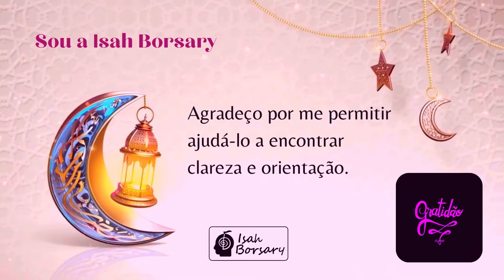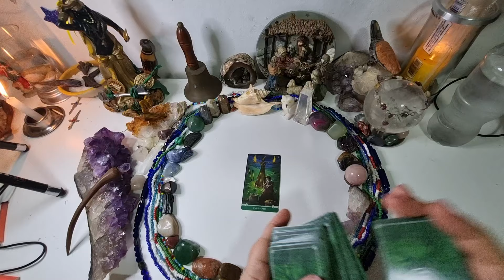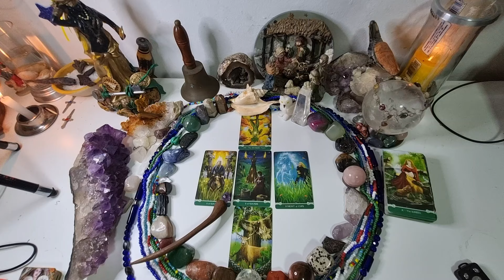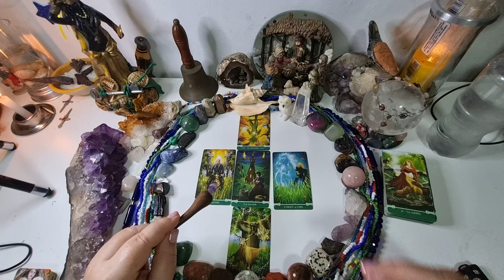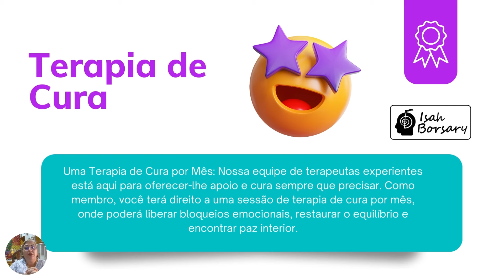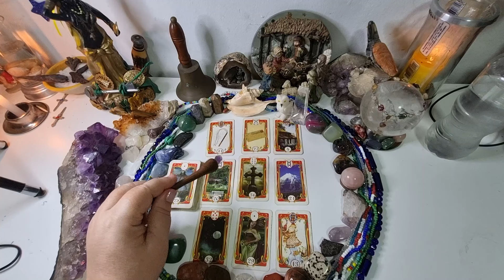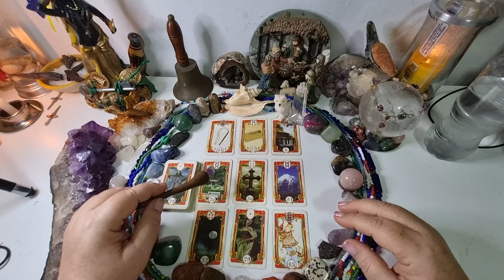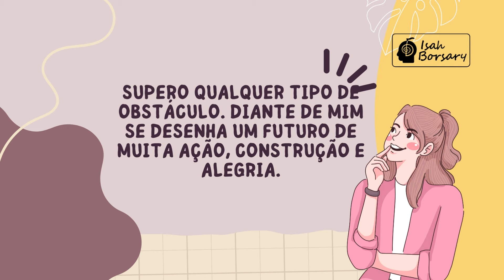VIRGEM - MERECIMENTO - SUCESSO - FIM DE UM CICLO DENSO - XÔ! AZAR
@Isah Borsary

CONSULTAS PARTICULARES:
Não é necessário a sua presença (ON LINE)
1. Consulta para obter respostas e orientações - 6 perguntas objetivas (whatsapp)
Envio fotos e audios em tempo real, nada de pre gravações. As 6 perguntas devem ser enviadas por escrito com antecedência

*URGÊNCIA* deverá ser acrescentado ao valor da consulta

2. Para confirmação de almas gêmeas/chamas gêmeas enviar nomes e datas por escrito -
*URGÊNCIA* deverá acrescentar ao valor da consulta

3. Consulta completa por vídeo chamada com duração de 1h

Só entrará na agenda após confirmação de pagamento
PIX 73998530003 - Mercado Pago - Marisa Zambom Borsari
Depósito em lotérica - CAIXA ECONOMICA FEDERAL
AG3202
CONTA POUPANÇA 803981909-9 - CPF 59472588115